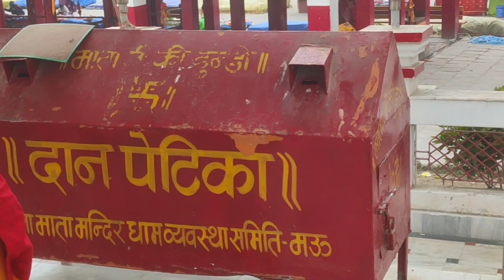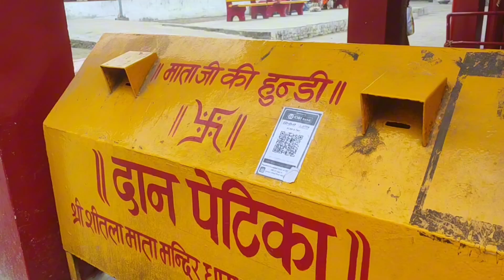Shitala Mata Mandir Mau | Shitala Mata Dham Mau | Best Place of Mau ❣️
Mau Vlog
Shitala Mata Mandir Mau Uttar Pradesh